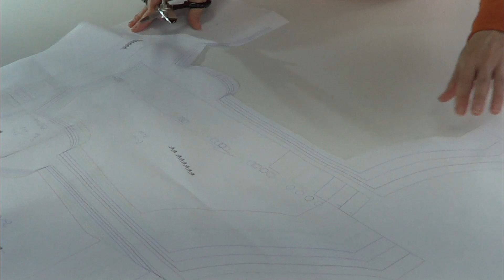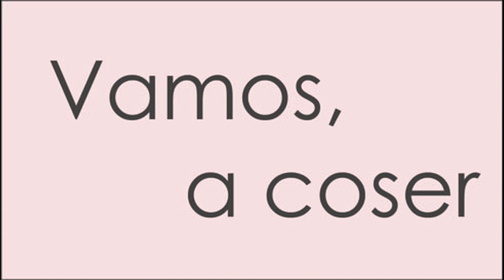Ranita maga larga con tablón. REVISTA PATRONES INFANTILES nº 16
Como hacer una ranita de bebé con tablón, patrón incluido en la revista Patrones Infantiles nº 16. Tallas de 1 mes a 36 meses.
España: Mercerías, tiendas de telas, amazon.es
Alemania: amazon.de
Reino Unido: amazon.co.uk
Italia: amazon.it
Francia: amazon.fr